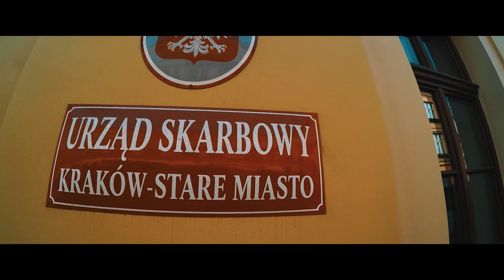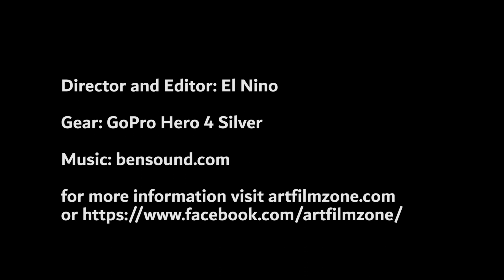Visiting Krakow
A short video of the beautiful polish city Krakow.

Gear: GoPro Hero 4 Silver